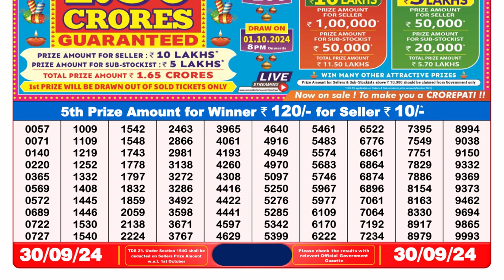LOTTERY SAMBAD 8PM 30.09.2024 LOTTERY RESULT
DEAR LOTTERY RESULT 8PM 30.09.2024 LOTTERY SAMBAD